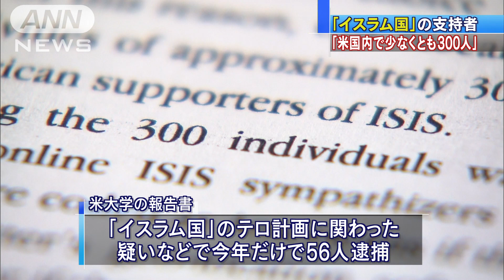テロ警戒で厳戒のなか NYでクリスマスツリー点灯式(15/12/03)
テロへの警戒を強めているニューヨークでは、厳重な警備のなか、ロックフェラー・センターでクリスマスツリーの点灯式が行われました。　ロックフェラー・センターのクリスマスツリーの点灯式は、今年で83回目を迎えました。